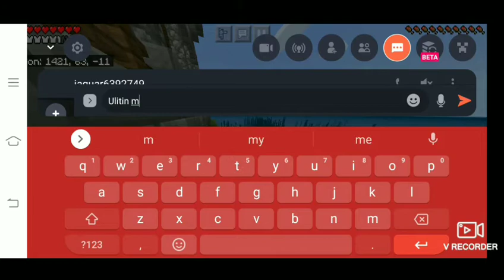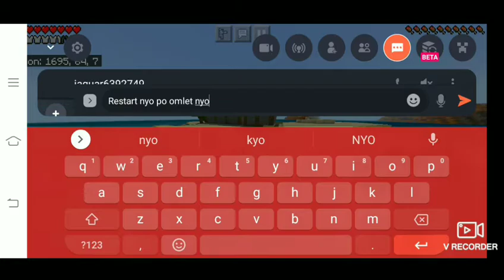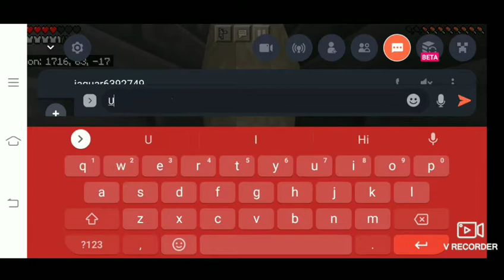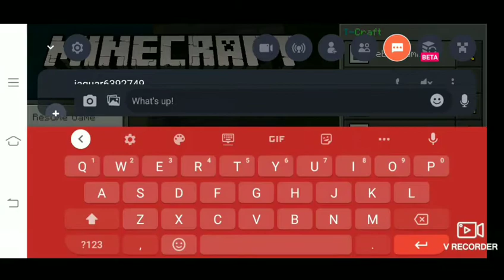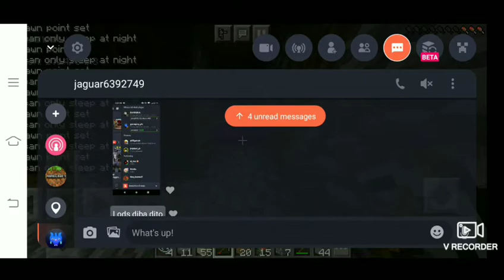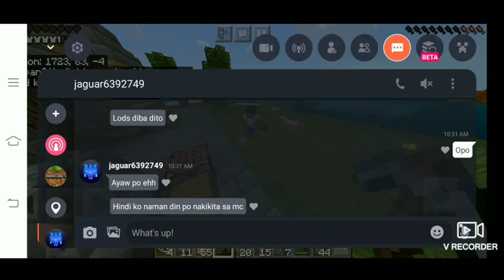Gumawa ako Ng bahay na di pa tapos | Tcraft s1 ep3 | Minecraft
LAB GUYZ